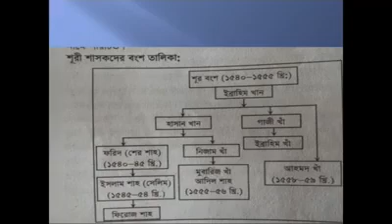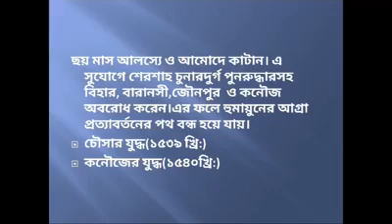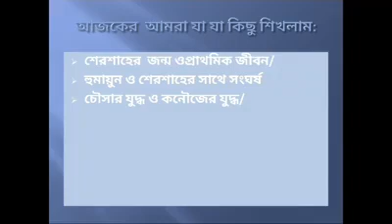নাজনীন আক্তার, প্রভাষক, ইসলামের ইতিহাস ও সংস্কৃতি। নারায়ণগঞ্জ সরকারি মহিলা কলেজ।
Lecture :10,শ্রেনী : দ্বাদশTopic: শেরশাহ শূরী(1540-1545খ্রি:)(পর্ব:01)